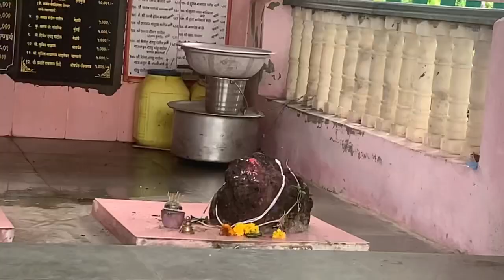श्री वाघेश्वर देवस्थान | Konkan vlog | Shrivardhan |Raigad